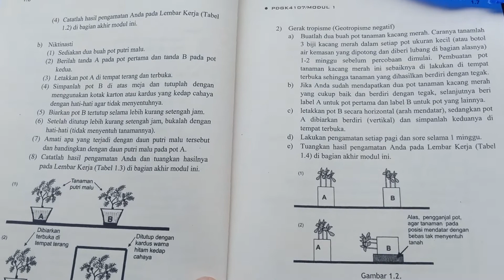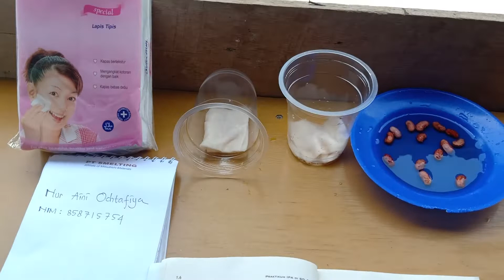Tumbuhan bisa gerak??? "GEOTROPISME" pada Tumbuhan Kacang Merah - Nur Aini Ochtafiya - NIM 858715754